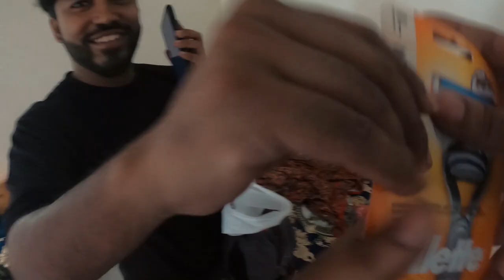TRIP TO JAMALPUR !!!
রাইডার্সদের সাথে জামালপুর ট্যুর সাথে Lady Biker !!!